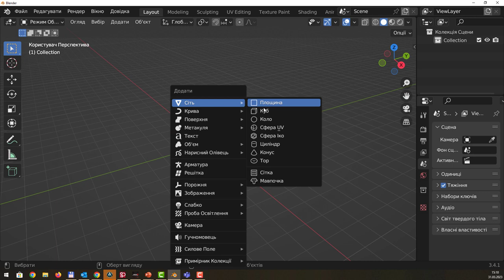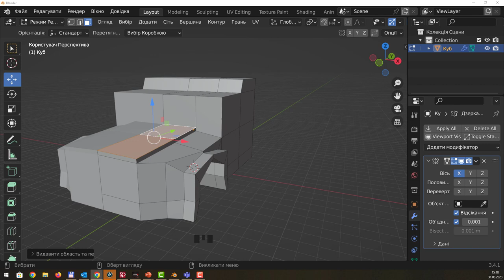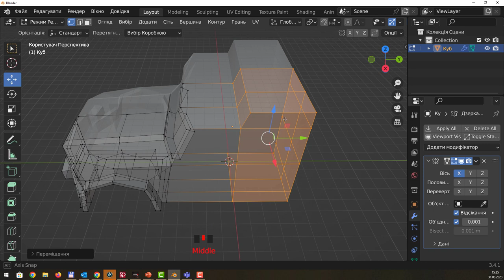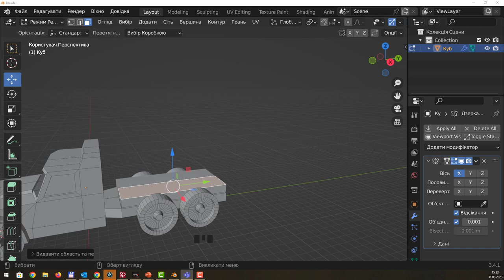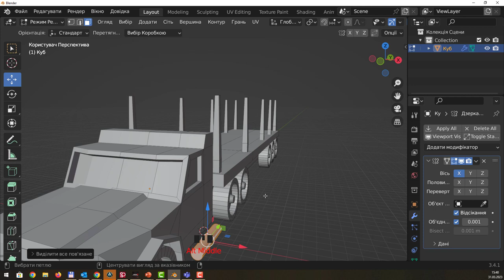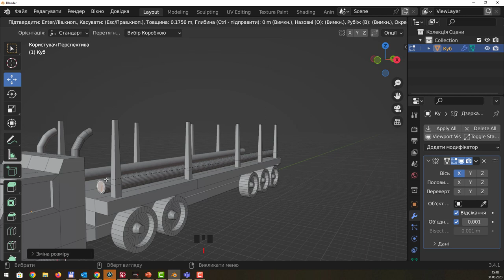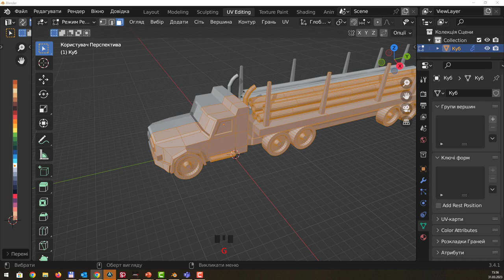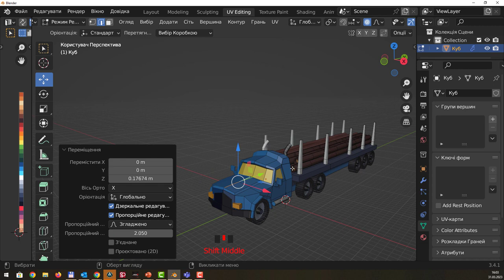Blender. Моделювання гвантажівки